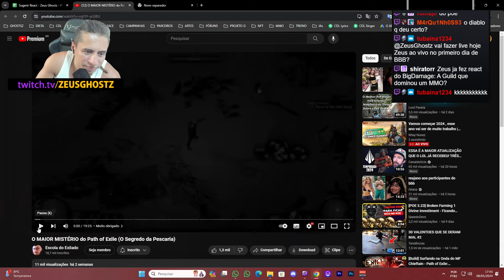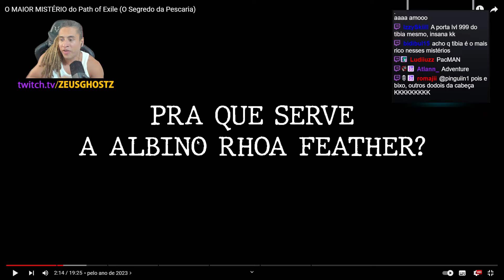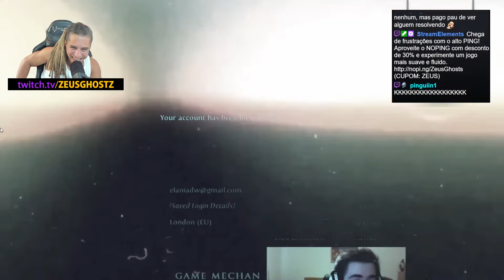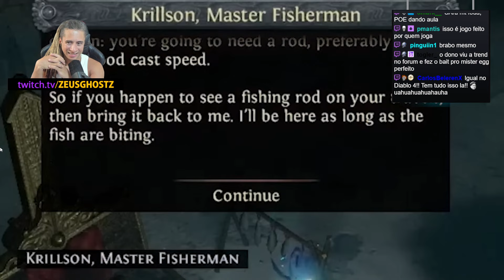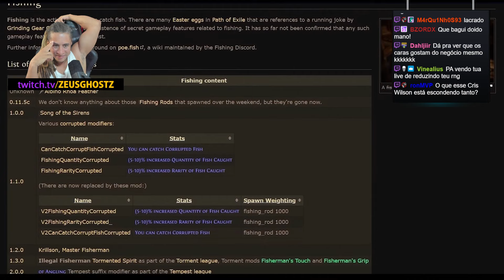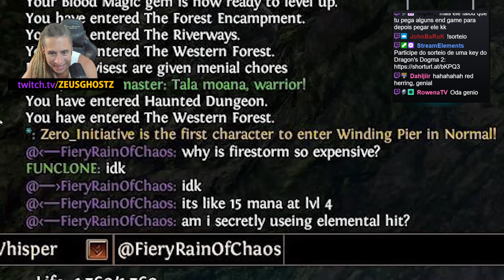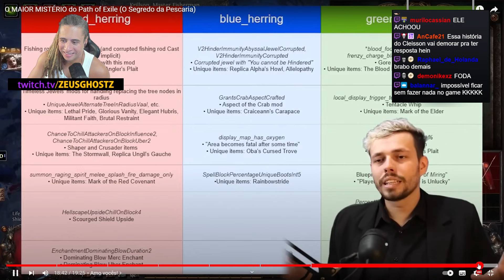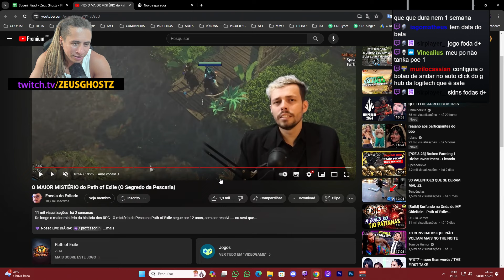ZEUS REAGE: O MAIOR MISTÉRIO DE PATH OF EXILE